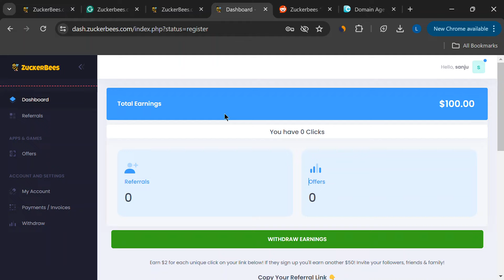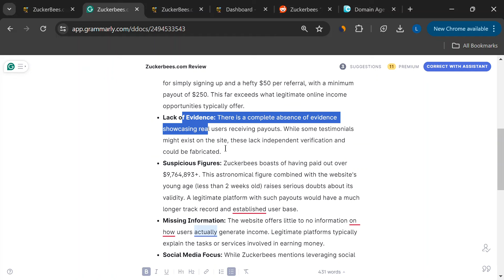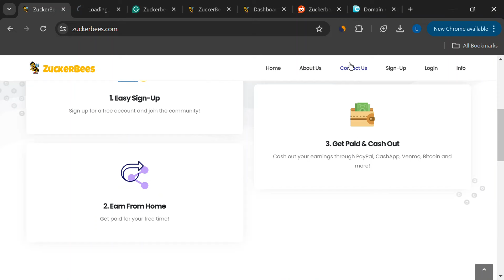FREE Money from Zuckerbees? Don't Get Scammed!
Have you heard about Zuckerbees.com and their promise of easy money using social media?  It sounds too good to be true, right?

In this video, we take a deep dive into Zuckerbees.com to uncover the truth behind their claims.  We'll be analyzing the red flags,  exposing the lack of evidence, and explaining why this website might be a scam.

Before you invest any time or effort, watch this video! We'll also explore some safe and legitimate ways to make money online so you can avoid falling victim to scams.

0:00 Intro
0:18 Newly Registered
0:31 Unrealistic Earnings
0:54 Lack of Evidence
1:13 No Information, How it works
1:37 Verdict 'Scam?'
1:43 Alternatives
2:00 Outro

This video aims to provide an unbiased review of Zuckerbees.com.
This channel doesn't promote any website/app or platform. The videos on this channel only provide reviews on based of users' opinions and feedback.